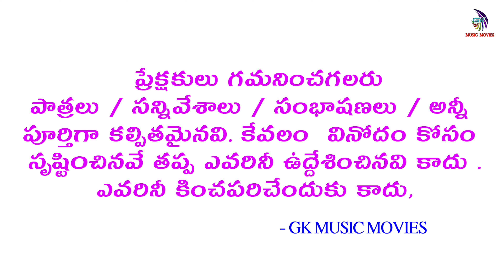శ్రీ కృష్ణార్జున యుద్ధం part -1 || ధూపం రమ క్రిష్ణ గారు || ధూపం తిరుమలతేజ గారు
కృష్ణుడు - ధూపం తిరుమలతేజ గారు
అర్జునుడు -  ధూపం రమ క్రిష్ణ గారు